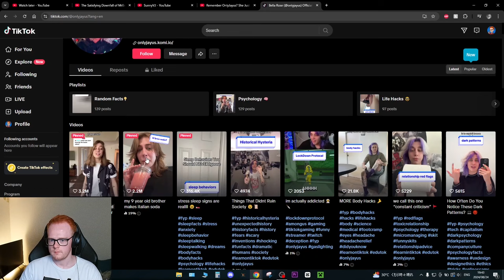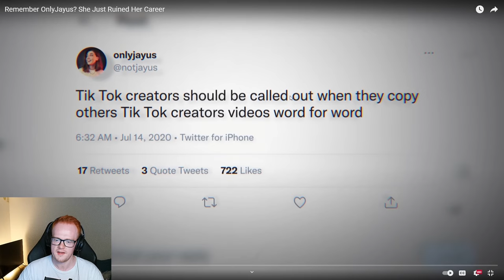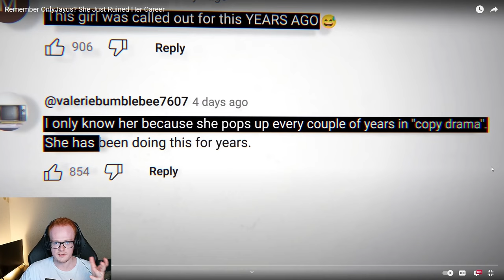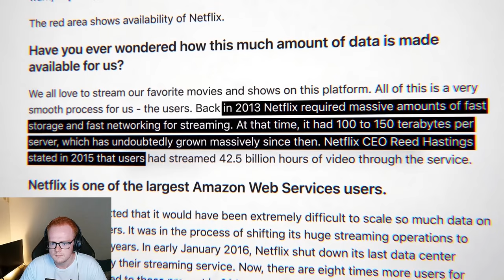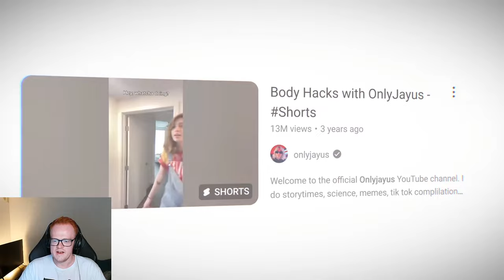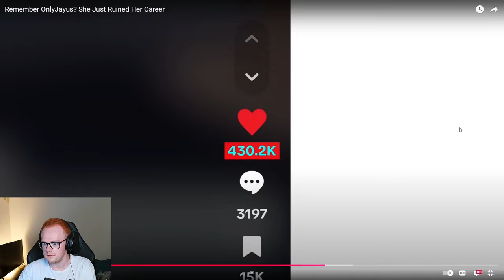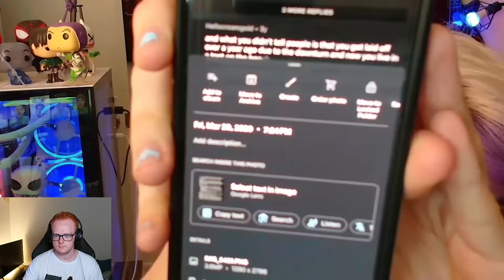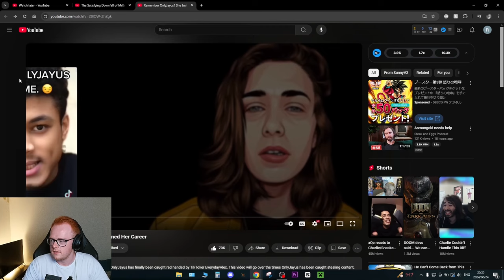Remember OnlyJayus? She Just Ruined Her Career | AugieG Reacts To SunnyV2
Tonight we react to  @SunnyV2 's latest video about a TikTok creator named OnlyJayus. She has gas garnered a massive following on TikTok with over 18 million followers. However, she has been known to copy most, if not all of her content. OnlyJayus takes someone else's video word for word and makes her video by outright copying the original creator all while never giving any credit whatsoever. The is a crazy new video by SunnyV2 about OnlyJayus and how she has been stealing content over the years. I wonder what she'll copy next.

My Gear
Laptop: ASUS ROG Zephyrus GA502G (2019)
Specs
- CPU: Intel Core i7-9750H CPU 2.60GHz
- RAM: 32gb DDR4
- Graphics Chip: NVIDIA GeForce RTX 2070 Max-Q 6gb VRAM
- Screen: 1920x1080 w/ 240hz refresh rate
- Storage: 1tb SSD